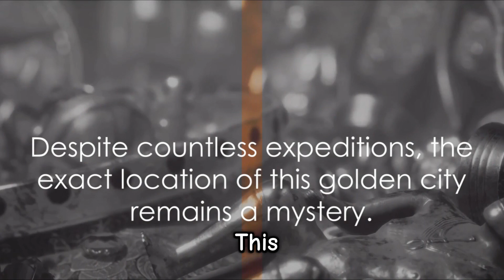Unveiling The Lost Cities of Gold | Mr. Explorer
Join Mr. Explorer on a thrilling expedition to uncover the legendary Lost Cities of Gold! From the depths of the jungle to the heart of the desert, we'll delve into the mysteries of these fabled metropolises, separating fact from fiction.

What secrets lie hidden beneath the sands and foliage? Did these golden cities truly exist, or are they merely figments of our imagination? ⚱️

Mr. Explorer uses his expertise and captivating storytelling to guide you through ancient myths, archaeological discoveries, and modern explorations. ️

This captivating documentary will leave you wondering:

What treasures might be buried within these lost cities?
Who were the civilizations that built them, and what happened to them?
Could these legends hold a key to unlocking our understanding of the past?
Get ready to embark on an unforgettable adventure!

OUTLINE:

00:00:00 The Allure of the Golden Cities
00:02:05 Akakor - The Hoax City
00:03:47 El Dorado & The City of the Caesars
00:05:36 Paititi & City Z
00:07:30 The Quest Continues